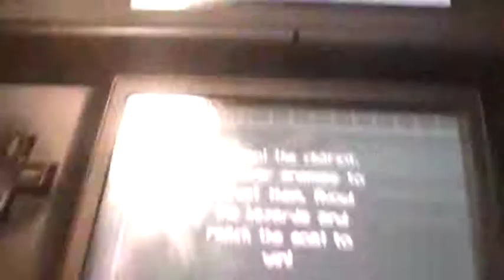LP Across the 2nd dimension DS part 6 Racing chariots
First out of four driving levels in the game